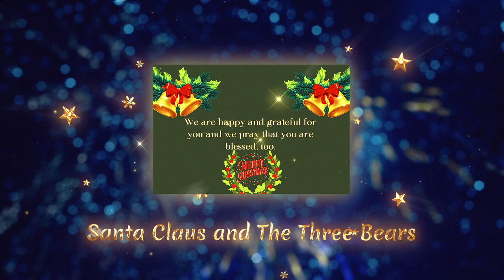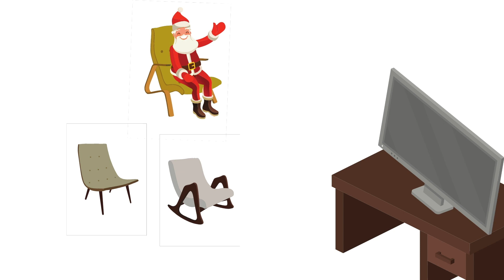SANTA CLAUS AND THE THREE BEARS!Bedtime Stories for Kids|Christmas Stories for Children| Fairytales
It is the most wonderful time of the year and we in Come Let’s Have Fun offer this bedtime story inspired by the fairytale Goldilocks and the Three Bears having Santa Claus as the cheerful intruder.